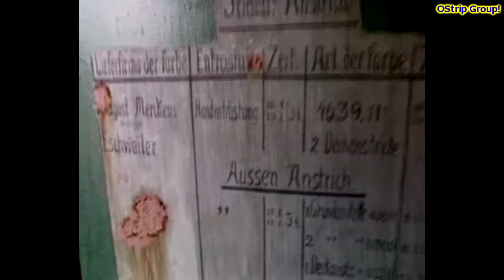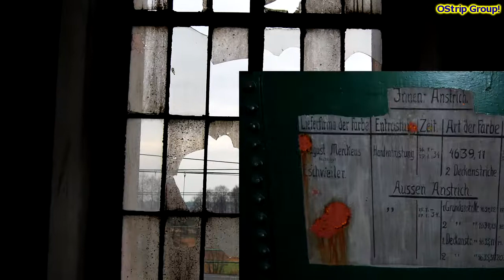[ Linia D29-144 ] wieża ciśnień i stacja Tworóg grudzień 2008r